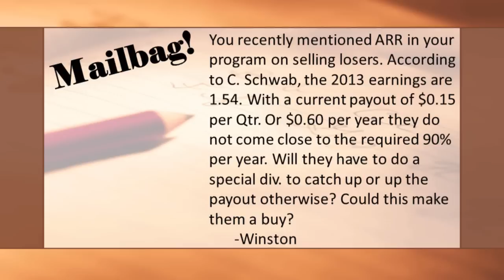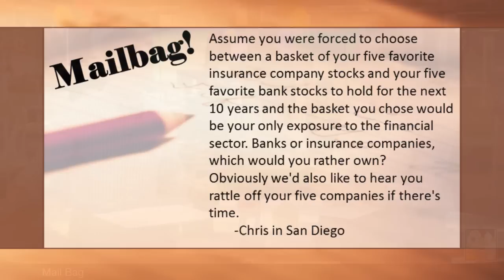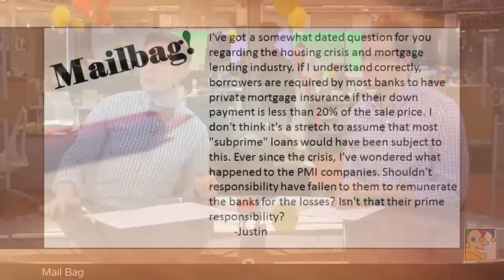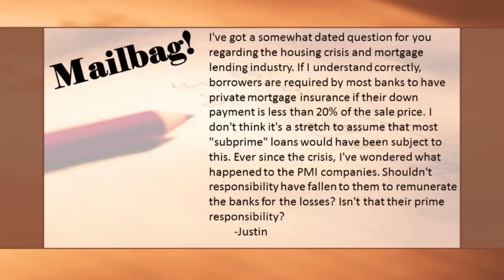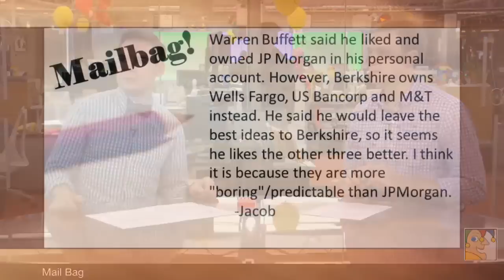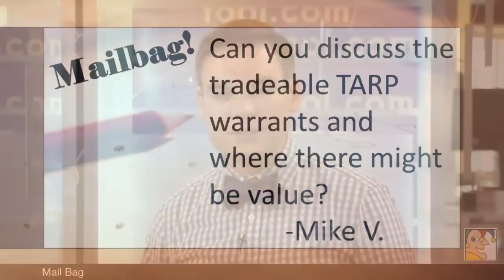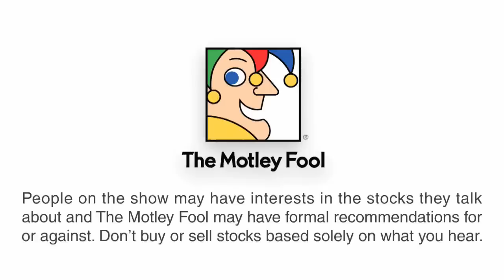Which Are Better, Bank Stocks or Insurance Stocks? | Where the Money Is - 12/26/13 | The Motley Fool